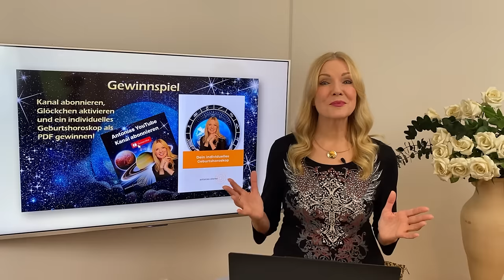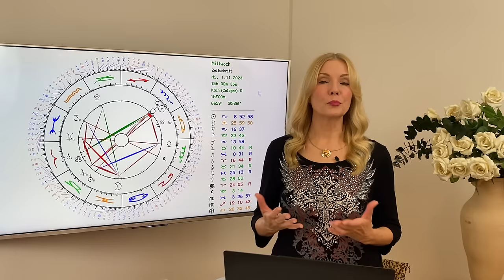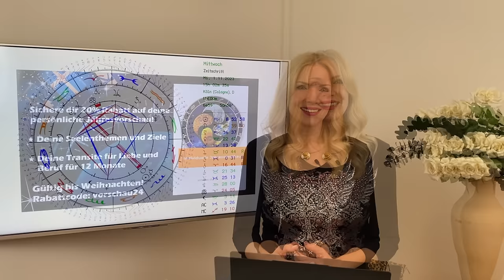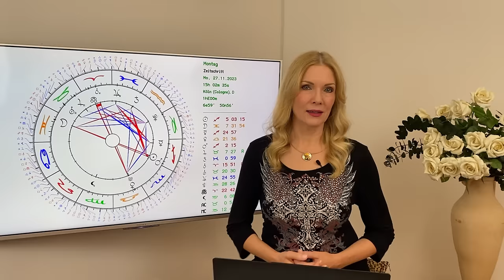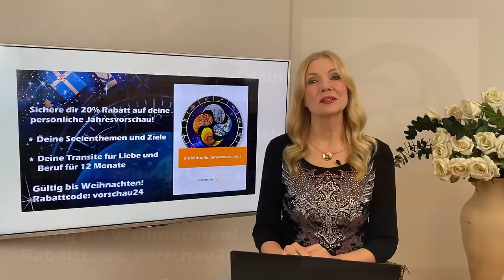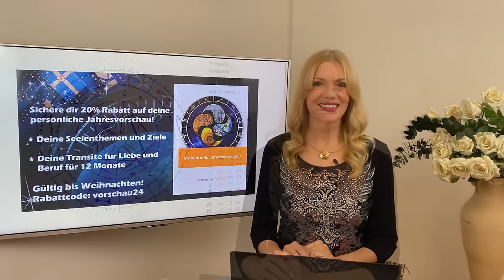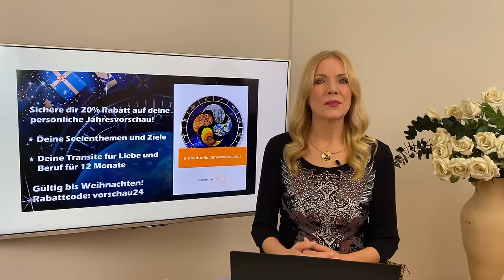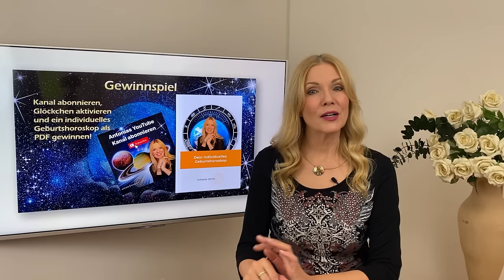Intensiver November: So wird's für DEIN Sternzeichen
Im November lässt der Kosmos es richtig krachen! Powerplanet Mars und der nervöse Uranus treffen sich zu Neumond im Skorpion: das sind intensive Kräfte, die da freigesetzt werden. Erfahre im Monatshoroskop für dein Sternzeichen und Aszendenten, wie du die kosmischen Energien für die nutzen kannst und worauf du achten musst!
🌟 ANTONIAS HOROSKOPE SHOP
🌟 ANTONIAS PDF DOSSIERS
🌟 PERSÖNLICHE BERATUNGEN MIT ANTONIA
🌟 STERNZEICHEN SCHMUCK VON ANTONIA
🌟 BÜCHER, VORTRÄGE UND GEWINNSPIELE
🌟 TIMECODES
00:42 Einleitung
14:32 Widder
19:35 Stier
24:45 Zwillinge
29:42 Krebs
34:46 Löwe
39:46 Jungfrau
44:51 Waage
50:13 Skorpion
55:29 Schütze
1:00:35 Steinbock
1:05:53 Wassermann
1:10:45 Fische
1:15:53 Service